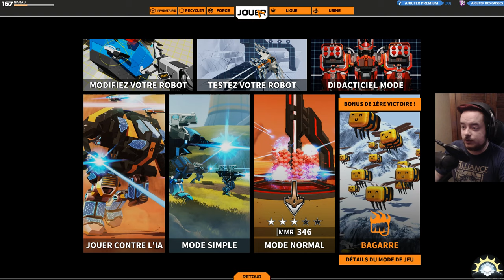[F2P] Robocraft - BETA - Ep. 04 [FR]